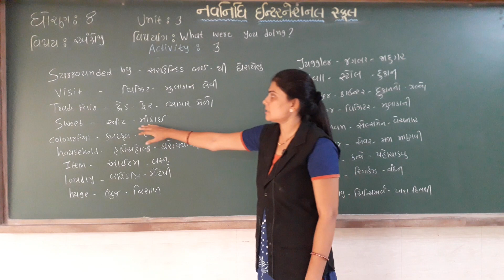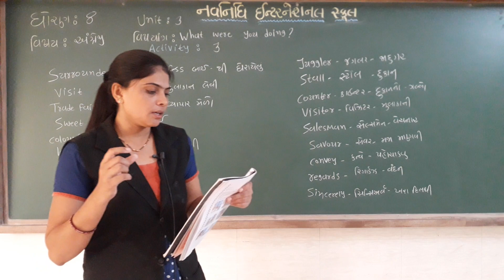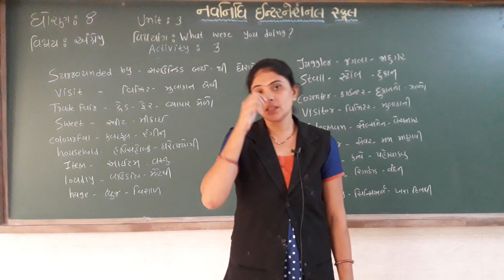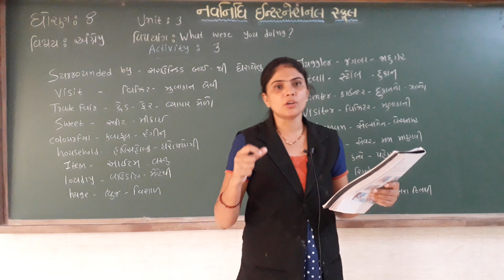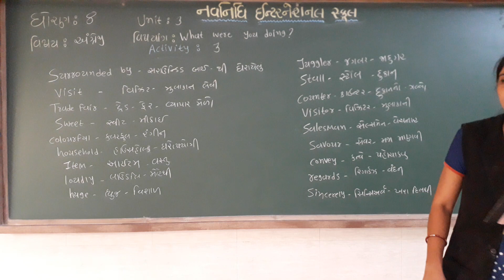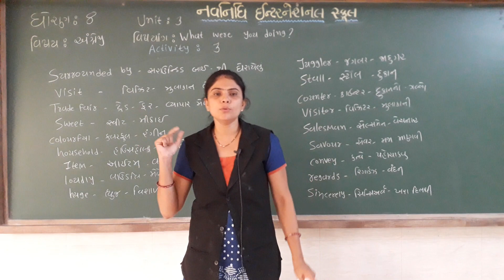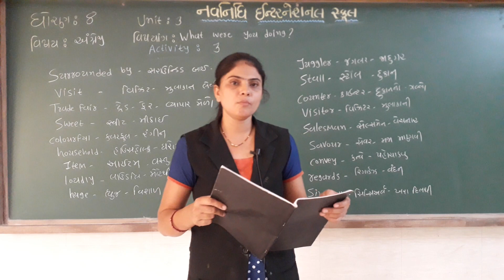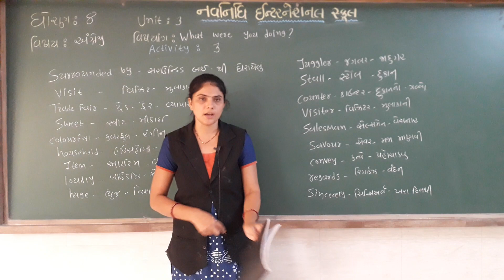GSEB | ગુજરાતી માધ્યમ | ધોરણ - ૮ | ENGLISH | UNIT - 3 | ACTIVITY - 3 | WHAT WERE YOU DOING ?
19/08/2021